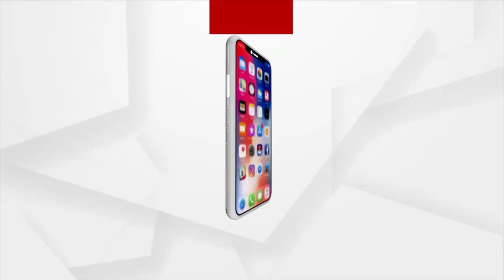Utkal Divas: Union Minister Dharmendra Pradhan Sings 'Bande Utkal Janani' With Students